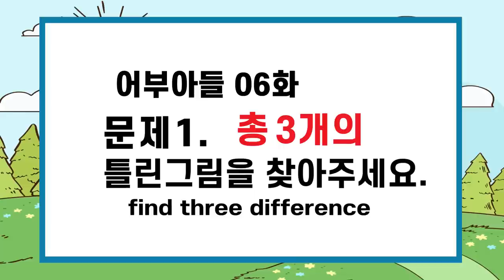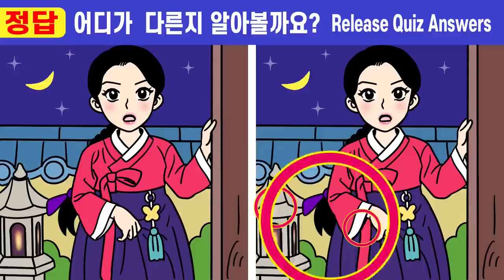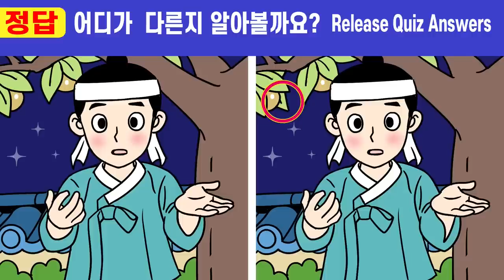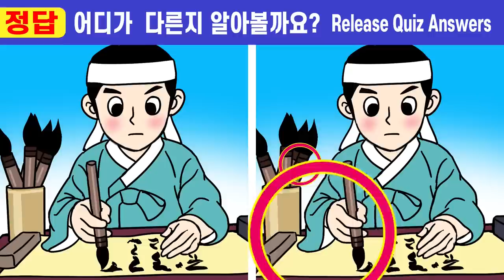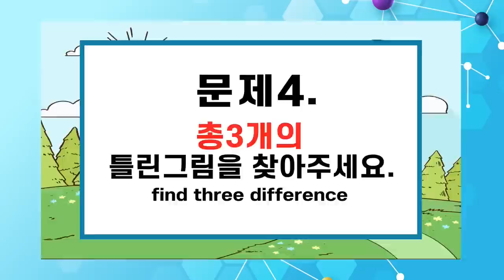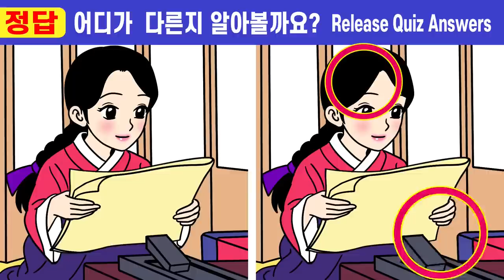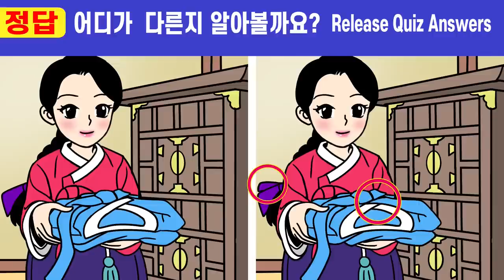💥차이점 1개도 못 찾는다면 집중력부족!ㅣ🧡151ㅣ어부 아들 6화ㅣ치매예방 그림퀴즈!ㅣ오늘도 끝까지 찾아보세요! ㅣ인지력 기억력 올려주는 두뇌 훈련 퀴즈【틀린그림찾기/두뇌개발】